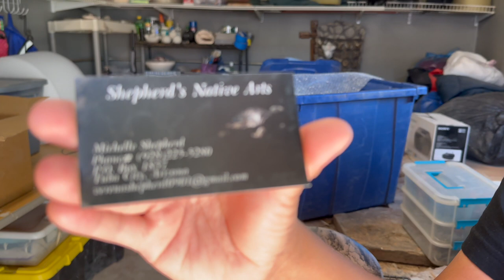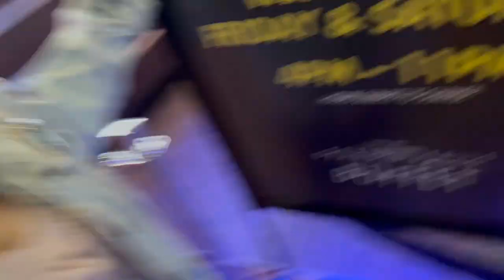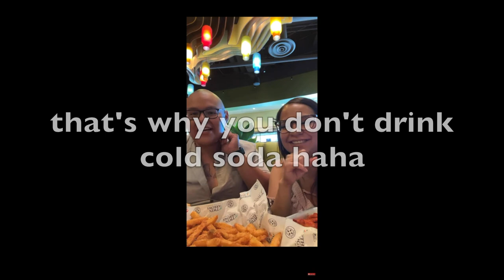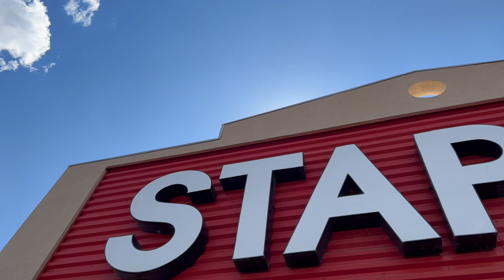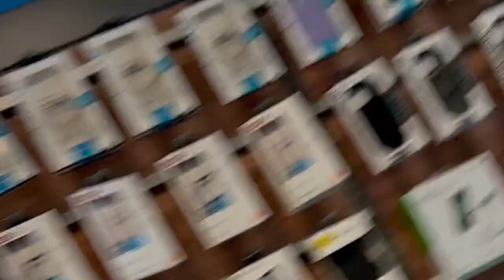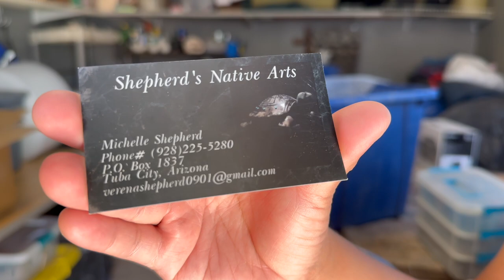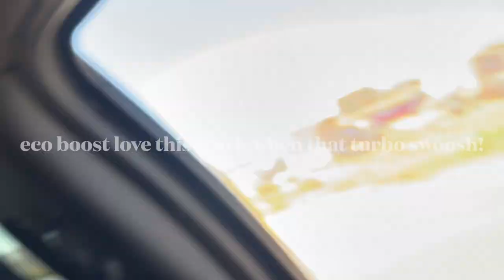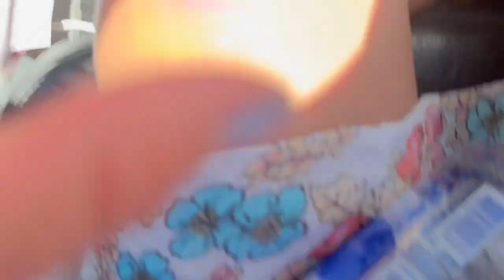Twin Arrows Casino! + Shepherd's Native Arts review in Tuba City! + 24 Weeks Pregnant Vlog!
WELCOME BACK TO ANOTHER EPIC UPLOAD!!!
Next 2 Weeks is the BIG DAY! please enjoy these side projects on these awesome content that we film over the week!
PLEASE DO check out the amazing hand made pottery from Shepherd's Native Arts located in Tuba City!!
ENJOY YOU GUYS SEE YA NEXT WEEK!!